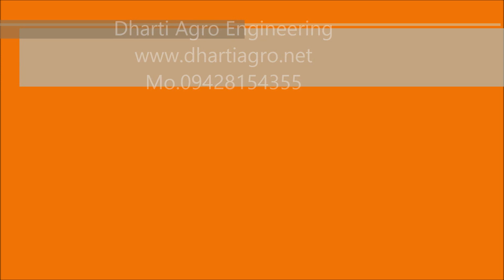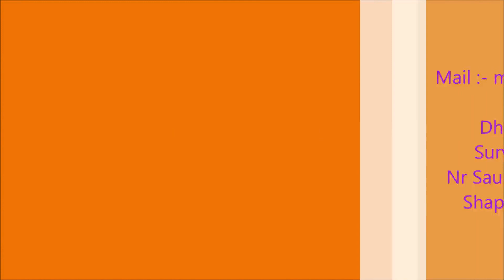MANUFACTURER & EXPORTER OF MULTIPURPOSE AGRICULTURE EQUIPMENT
MANUFACTURER & EXPORTER Of DHARTI AGRO ENGINEERING In Multipurpose Automatic Manual Seed Drill